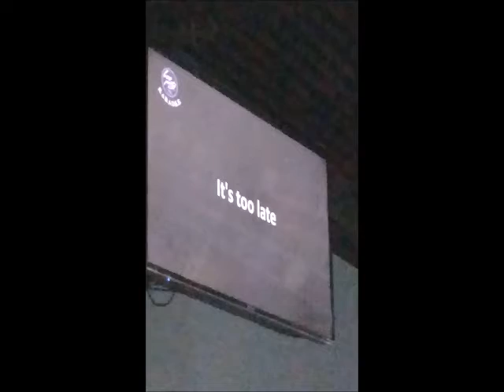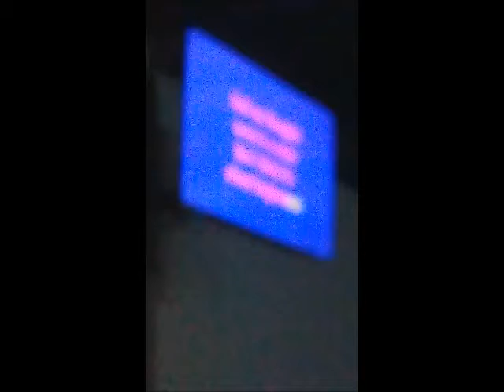DESERT STORM Karaoke highlights 16th JULY 2020